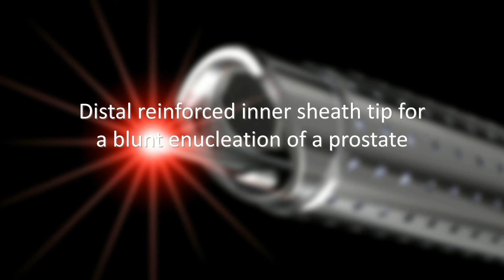Piranha laser enucleation system from Richard Wolf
The new and effective tissue morcellator for laser enucleation of the prostate. Now we offer also the new Piranha Blade Vmax for faster morcellation.

Please note:
Subject to modifications. Please note that some products may not be available in all countries. Please always take note of the information that is provided with the product. For more detailed information, please consult with your contact partner or directly with Richard Wolf GmbH.